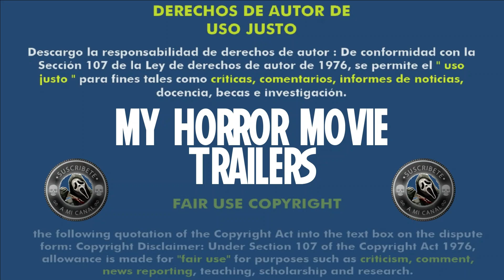La Cara del Diablo (2014) (Trailer HD) - Frank Pérez-Garland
Título original:    La cara del Diablo

Año:    2014

País:    Perú

Dirección:    Frank Pérez-Garland

Guion:    Frank Pérez-Garland, Vanessa Saba

Reparto:    Sergio Gjurinovic, Vania Accinelli, Nicolás Galindo, María Fernanda Valera, Guillermo Castañeda, Alexa Centurión, Carla Arriola, Vanessa Saba

Fotografía:    Roberto Maceda Kohatsu

Compañías:    Star Films

Género:    Terror, Basado en hechos reales

Sinopsis:    Un grupo de jóvenes que viaja a la selva de Tarapoto por Semana Santa donde encontrarán mucha diversión, hermosos paisajes y situaciones inexplicables que los pondrá a prueba, que finalmente, terminarán despertando en ellos el asombro por los poderes ocultos que habitan en esa zona.